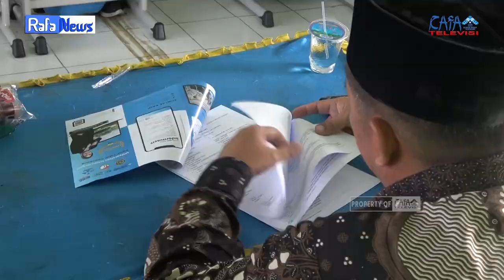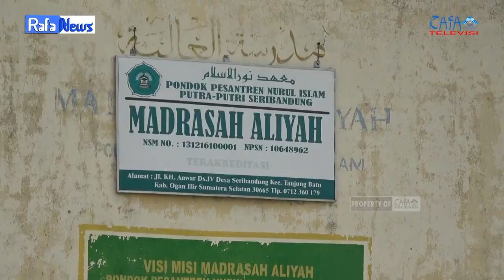RAFA NEWS || BINGUNG MAU LANJUT KULIAH DIMANA ? UIN RADEN FATAH ADAKAN SOSIALISASI DI OGAN ILIR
Dalam rangka memasuki tahun ajaran baru 2024, Universitas Islam Negeri Raden Fatah Palembang mengadakan sosialisasi penerimaan mahasiswa baru di beberapa sekolah salah satunya di kabupaten Ogan Ilir.

Ketua Laboratorium Terpadu FDK: Zhila Jannati, M.Pd
Pengawas: Muhammad Randicha Hamandia, M.Sos
Produser : Ahmad Agung Hadly
Adpro:
Annisa Adelia
Agil Salsabila
Salsabila Jandisha

1. Reporter:  Bagas Saputra
2. Cameraman : M. Gilang Gibran
3. Editor: Bagas Saputra